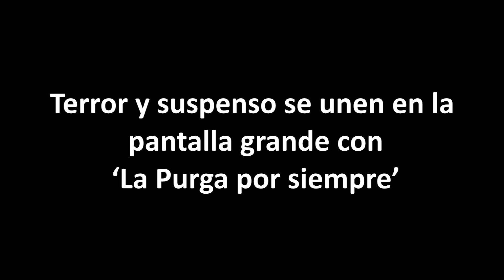Terror y suspenso se unen en la pantalla grande con ‘La Purga por siempre’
La quinta parte de la saga y está en los cines bolivianos tras un año de retrasos por la pandemia. La secuela reúne talento mexicano entre sus actores.
“La purga por siempre” aterrizó en las salas de cine de Bolivia, de la mano de Andes Films y Universal Pictures. Los amantes del género de terror ya pueden disfrutar de la quinta y última parte de la franquicia La Purga, que está basada en la exitosa entrega de “12 Horas para Sobrevivir” del 2018. Esta vez, Blumhouse ofrece una innovadora propuesta sobre el cine de terror, que dejará a los cinéfilos con los pelos de punta.